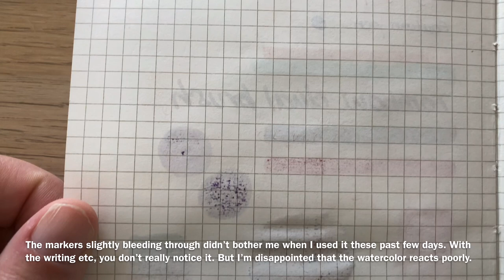AMAZON BASICS NOTEBOOK / Pen & Paint test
The Amazon Basics notebook:
As Moleskine notebooks really downgraded in quality lately (a simple Crayola pen bleeds through like crazy), I wanted to try the Amazon Basic one, which could be a better version.
- the same format as Moleskine notebooks (A5 narrow)
- only exists with a 5mm square grid
- paper a bit thicker than the Moleskine one
- fountain pens don’t feather
- slight ghosting. Personally, with my writings I don’t’ really notice it.
- bleed through with several layers of markers, and a bit with watercolors.
- when I let the watercolor completely dry the result wasn’t as bad as it looked here. But the paper created a grainy effect.
- Conclusion: a perfect notebook if you like to mess up your pages a bit and don’t look for perfectly clean spreads. If you like to watercolor and want something a bit cleaner, I’d recommend the Leuchtturm1917.